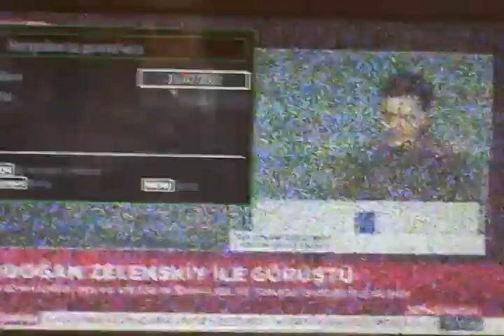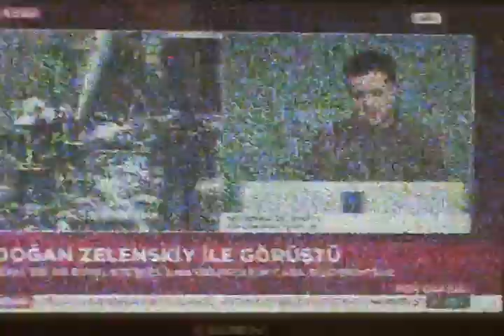TRT 21ch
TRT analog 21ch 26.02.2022